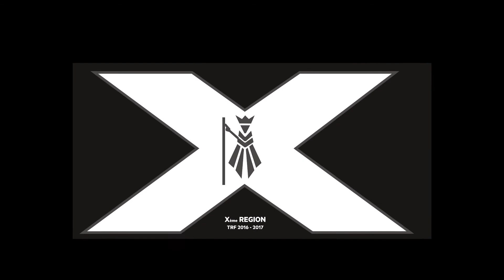Passation des Colliers de région 2017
Bassin d'Arcachon, le Petit Nice 10 septembre 2017.
Je venais d'avoir 60 ans et 1 jour !
Merci les Gars et les Filles super journée .